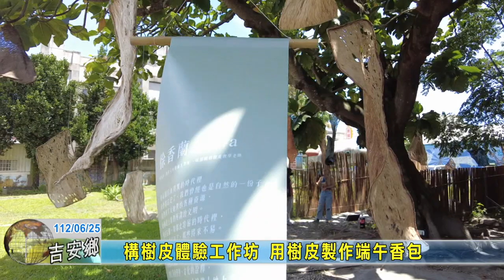20230625 06 構樹皮體驗工作坊 用樹皮製作端午香包